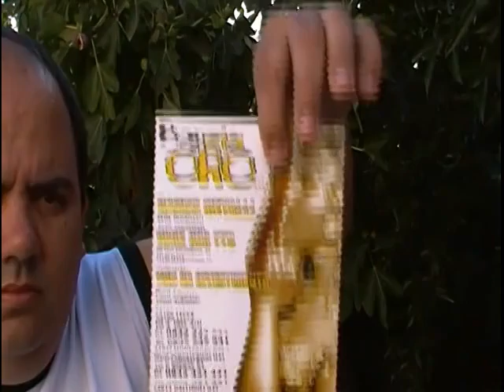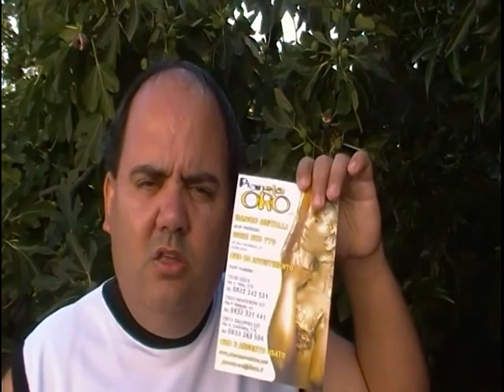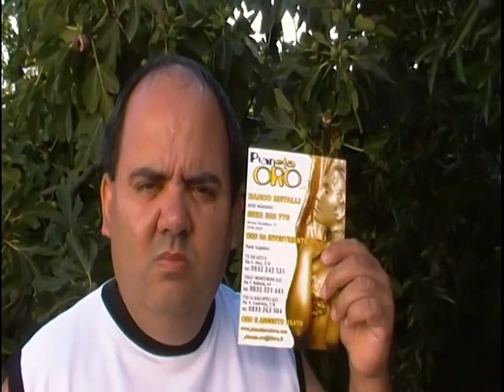il cameraman Buona visione da Giuseppe Simone